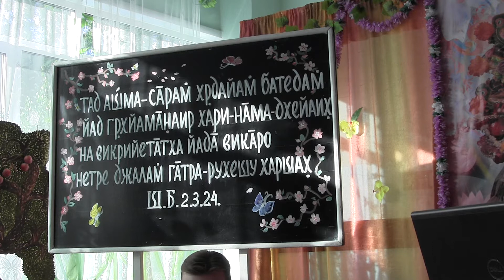2012.08.28 Angarsk Festival. Seminar From Sradha to Prema pt.3